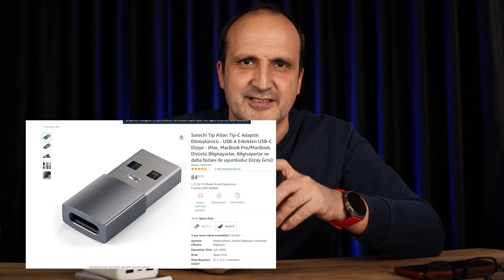Deprem gibi afet durumları için Powerbank önerilerim!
Afet durumlarında kullanılabilecek powerbank çözümlerine hızlı bir bakış atıyorum. Videoda anlattığım Twitter mesajının linkini aşağıda görebilirsiniz:

10 adet 18650 pille çalışan Powerbank kutusu

2 adet 18650 pille çalışan Powerbank kutusu

Elbette bunlar dışında farklı çözümler de olabilir. Bu konuda fikirleriniz varsa yorum olarak yazmaktan çekinmeyin.

Zaman çizelgesi

00:00 Açılış
00:16 Videonun hazırlanma sebebi
02:46 Powerbanklar nasıl çalışır?
03:27 Powerbank çıkışları
04:42 Powerbanklar nasıl şarj olur?
05:33 Güneş enerjili Powerbank modelleri
06:13 Powerbank kutuları
08:27 Powerbank kullanım senaryoları
10;55 Son yorumlarım
11:50 Yorumlarınızı unutmayın
12:25 Kapanış